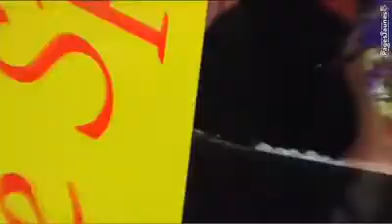Le Sphinx à Toulouse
Trouvez tous les accessoires dont vous avez besoin pour faire la fête. Des perruques, artifices, farces et attrapes ... vous trouverez votre bonheur. Le Sphinx